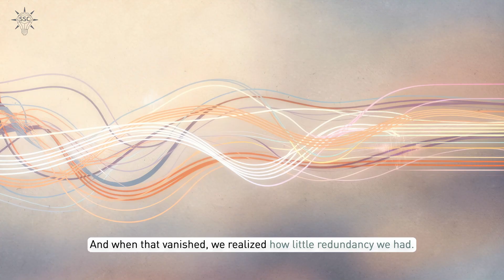What If the Internet Shut Down for 24 Hours?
What happens when the internet disappears — not forever, but just long enough to expose how much depends on it?

This episode explores a single day without connectivity, and the quiet, unsettling consequences that follow.

Super Smart Club explores cinematic What If scenarios that reveal the hidden systems shaping modern life.